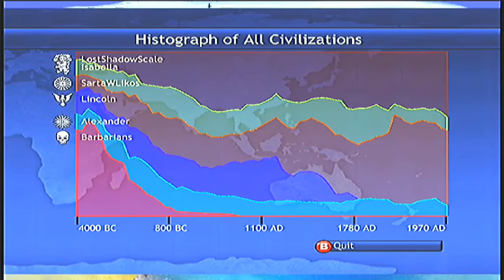Civ Rev [Part 6] [end of the game]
me and two friends play a friendly game of Civ as Japan India and Spain what well unfold and who well be the greatest nation